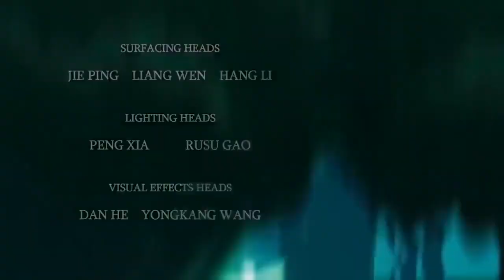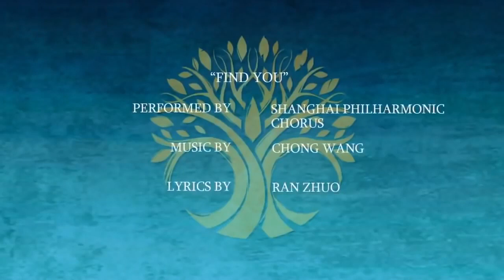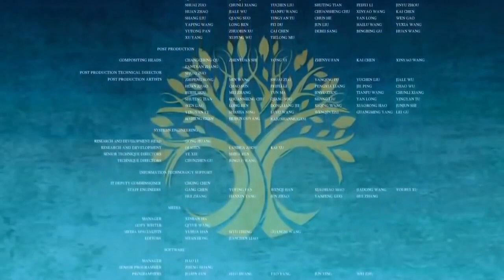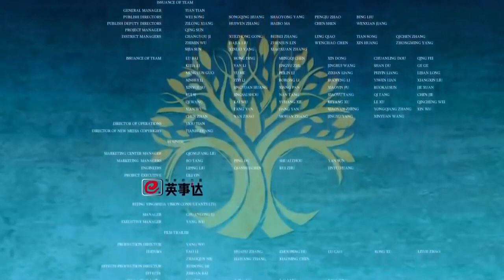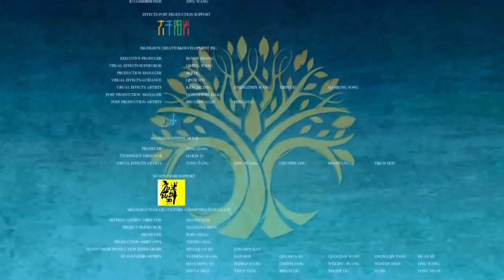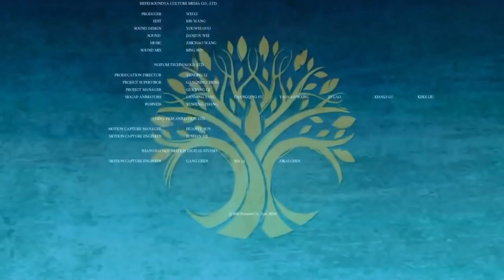The Princess In the Reign of the Enchanted Forest Animated Full Movie || Hollywood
Enchanted Forest Chronicles:
The Enchanted Forest Chronicles is a series of four young adult fantasy novels by Patricia C. Wrede titled Dealing with Dragons, Searching for Dragons, Calling on Dragons, and Talking to Dragons. Additionally, the Book of Enchantments includes one short story titled Utensile Strength and also includes a short story titled The Princess, the Cat, and the Unicorn which takes place in the Enchanted Forest universe, but does not involve any of the familiar characters. Patricia C. Wrede does "hope" to author a fifth Enchanted Forest novel once her current book contracts have been fulfilled.

Dealing with Dragons and Searching for Dragons were also published in the UK under the titles Dragonsbane and Dragon Search.

The four books of the Enchanted Forest Chronicles offer adventure along with a female heroine, a witch, a magician, a dragon and many more along with the final one featuring the next generation and a dash of romance as a young man travels through the Enchanted Forest and learns many things.The Princess In the Reign of the Enchanted Forest Animated  Full Movie || Hollywood